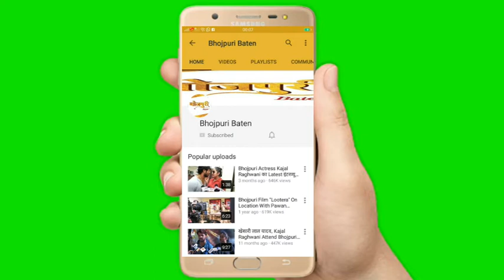Interview Director "Dilip Jaan" At Mahurat Of Bhojpuri Film "मै सुपर किंग डॉन हूँ"